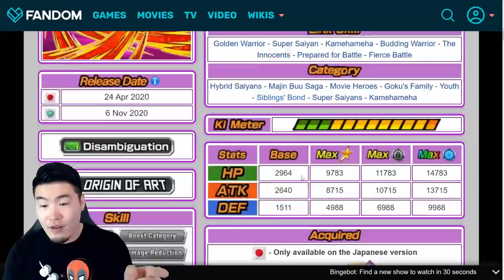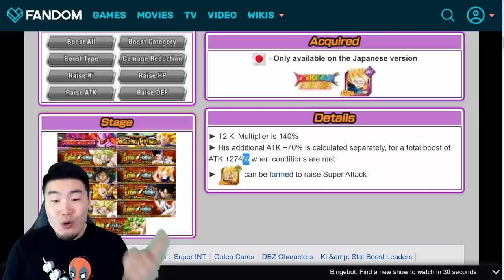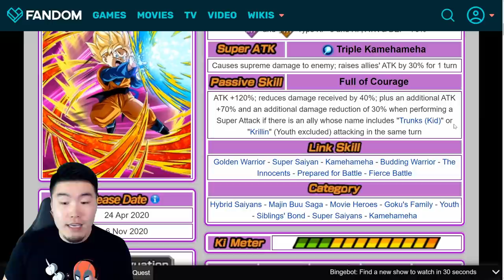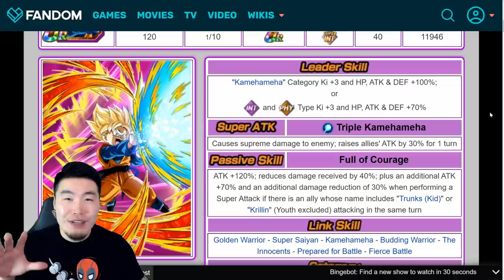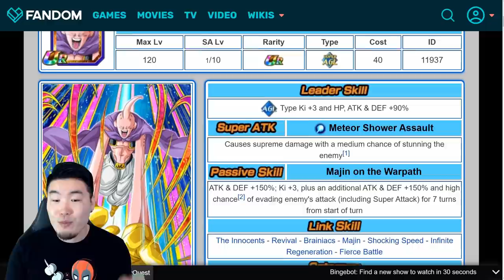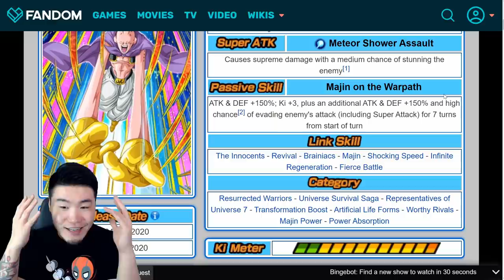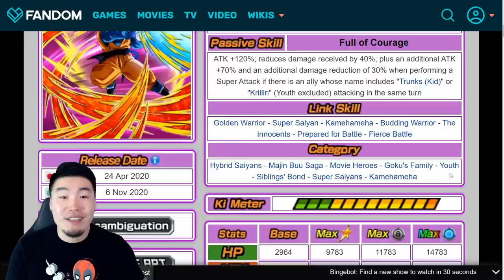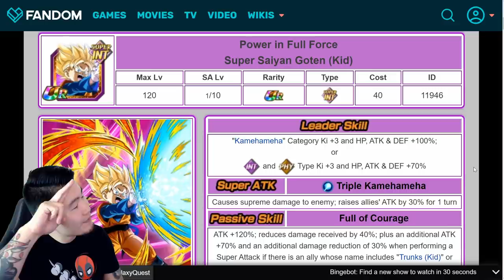NEW GLOBAL AWAKENINGS! TUR Kid Goten & Kid Trunks + AGL Fit Buu Preview! | DBZ Dokkan Battle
These awakenings are starting to get out of control...